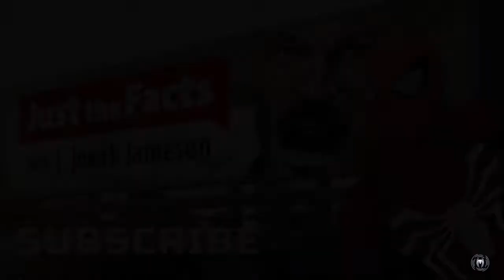Spider-Man: Part 15 - DEVIL'S BREATH | PW Presents Gaming